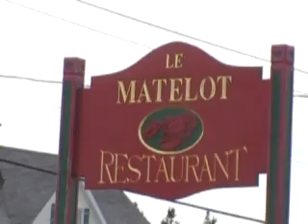Le Matelot, 30 ans.avi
Le Restaurant "Le Matelot" de Baie-des-Sables fête ses 30 ans cette année.
Venez déguster un excellent repas dans le nouvel agrandissement tout en appréciant les merveilleux couchés de soleil que le Saint-Laurent a à vous offrir.